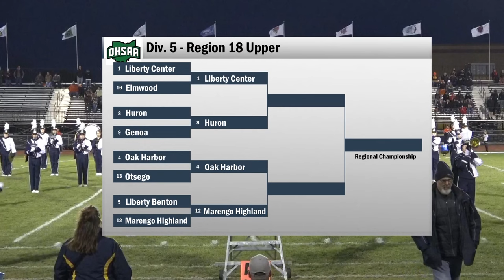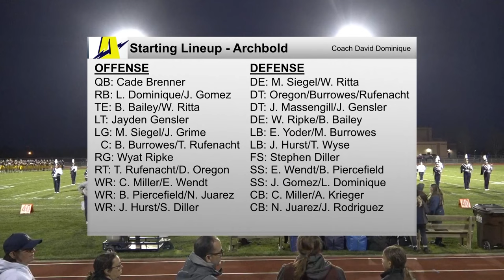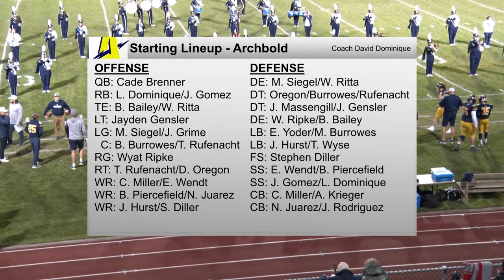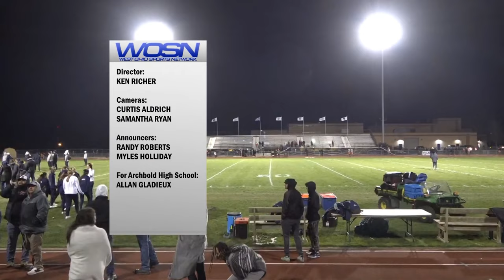Coldwater vs Archbold Football 11-3-2023